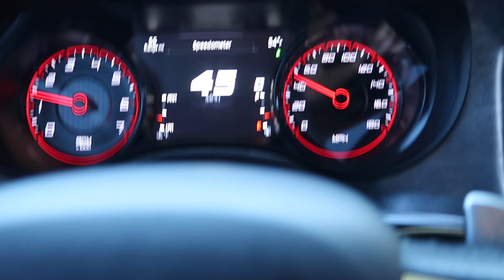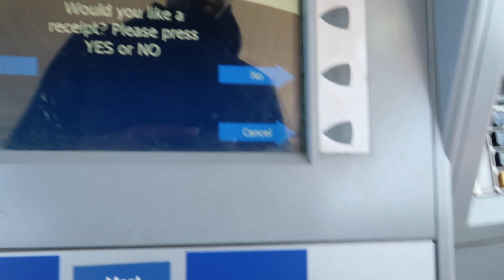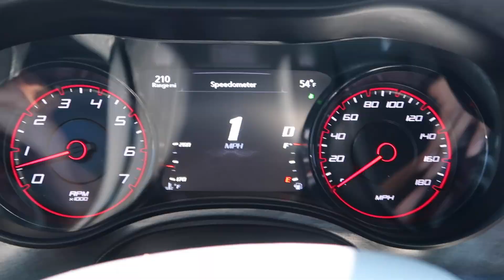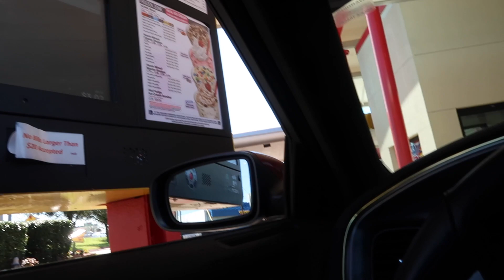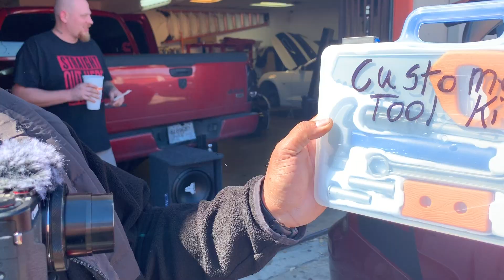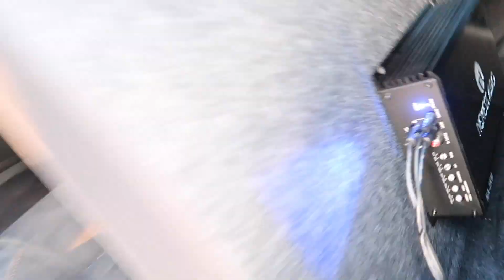FINALLY INSTALLED MORE BASS IN MY DODGE CHARGER